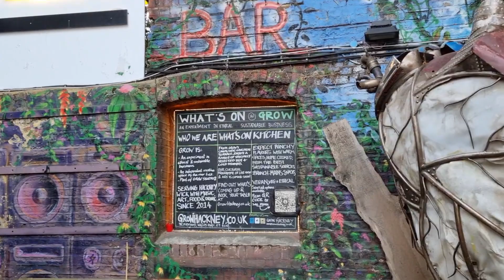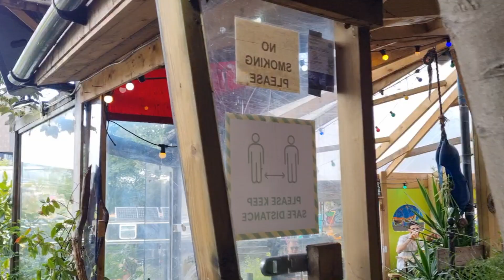London Walk - Hackney Wick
London walk around Hackney Wick. One of the best conversion of London, this fantastic area presently exhibiting a flowering of cultural creativity. It is decorated with many pieces of street art. Enjoy!
Intro: 0:00
Hackney Wick Station: 0:05
Grow Bar: 8:07
Crossing canal: 10:46
Good Growth Hub Market: 12:33
River Lee Canal: 15:10